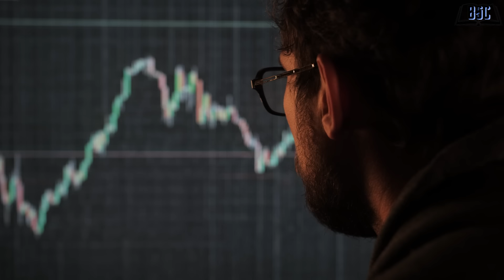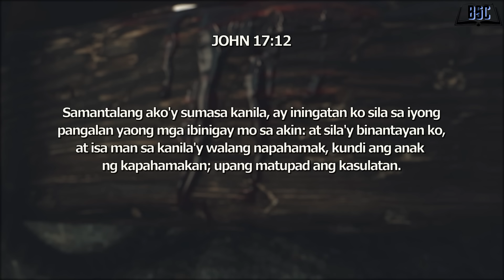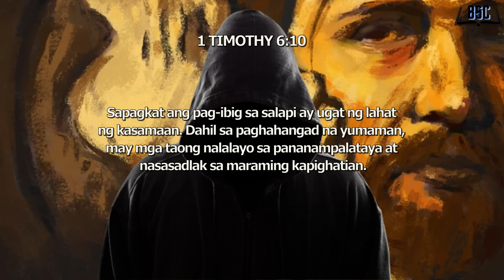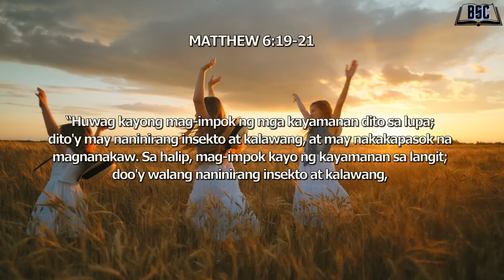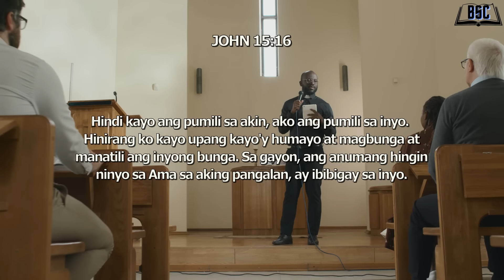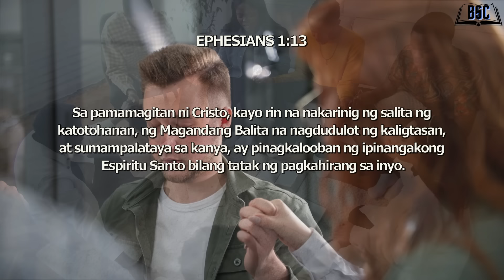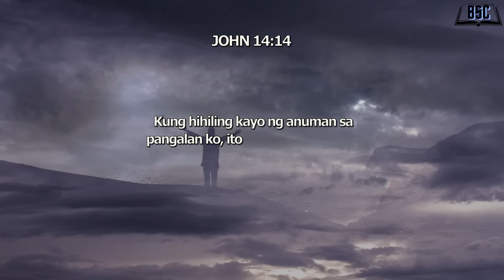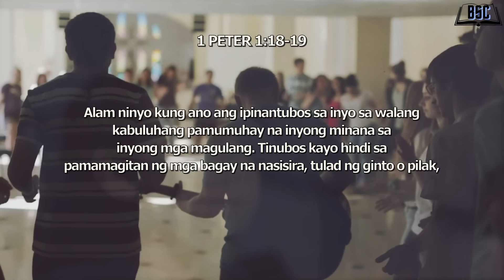ANO ANG KONEKSYON NG PERA SA 666 NA MARK OF THE BEAST?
Ano ang marka ng diablo?
Ano ang marka ng 666?
Bakit di ka makakabili kapag namarkahan ka ng 666?
Ano ang mark of the beast?
Ano ang marka ng anti kristo?
Ano ang tatak ng anti christ?
Narito na ba ang marka ng anti kristo?
Bakit di mo dapat unahin ang pera kaysa sa Diyos?

BUMILI NG BIBLIA ONLINE: :

SHOPEE STORE

LAZADA STORE